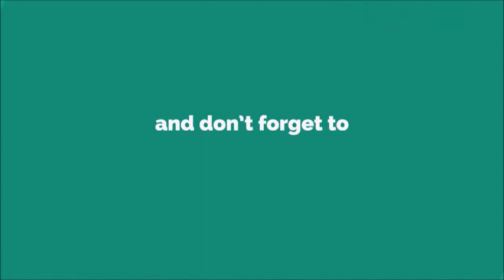Good Morning 2018 Ringtone